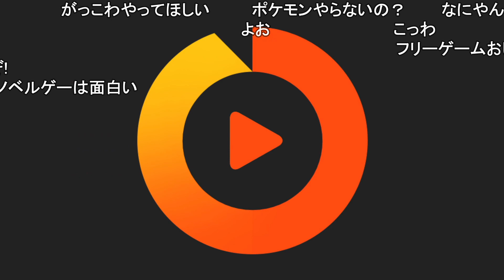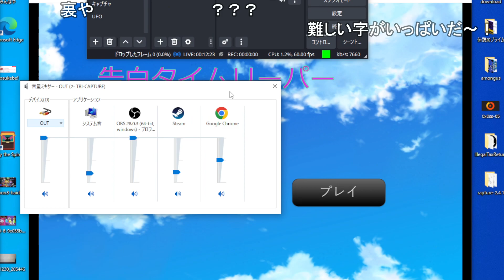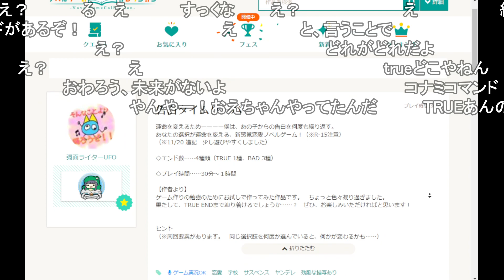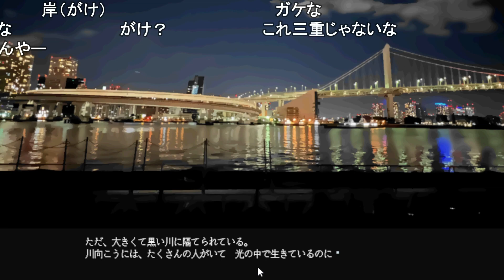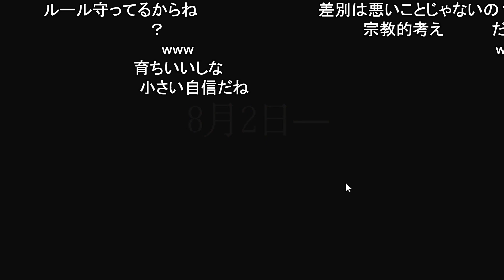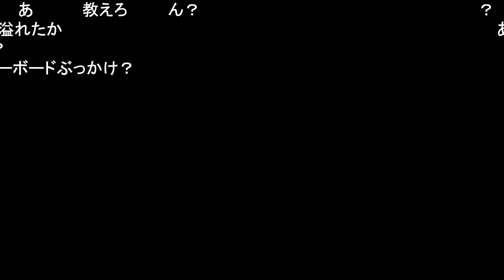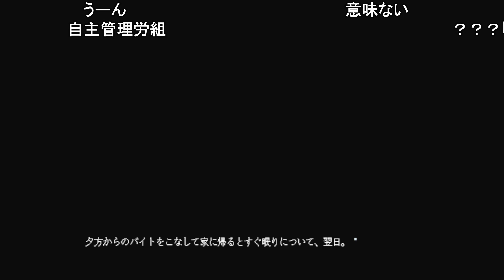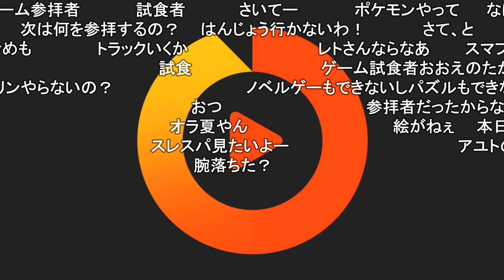フリーゲームおじさん 【おおえのたかゆき】【2023/01/23】